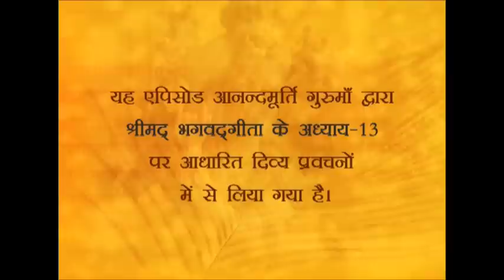Srimad Bhagavad Gita -AV Episode 1087 (17 July 2015)